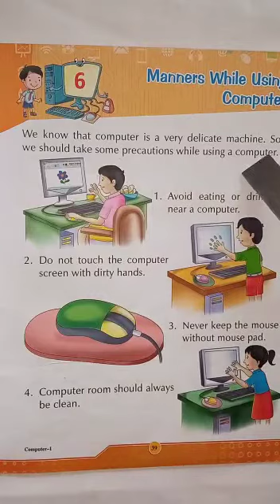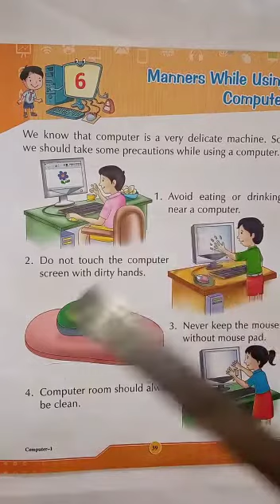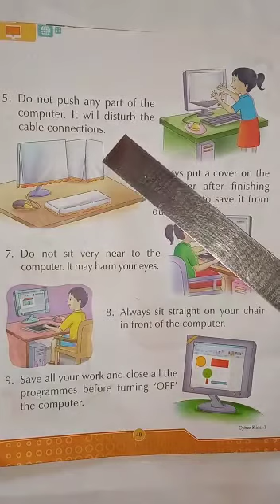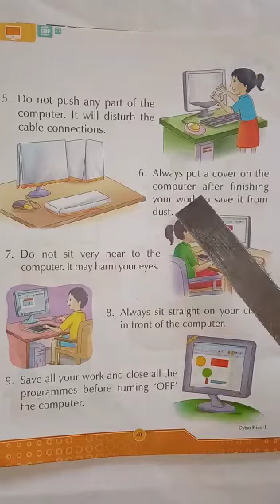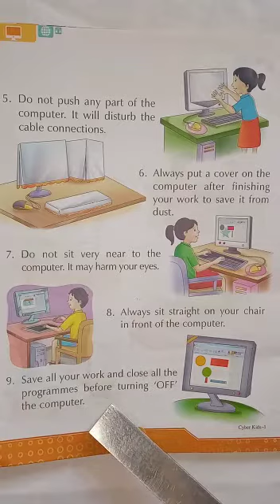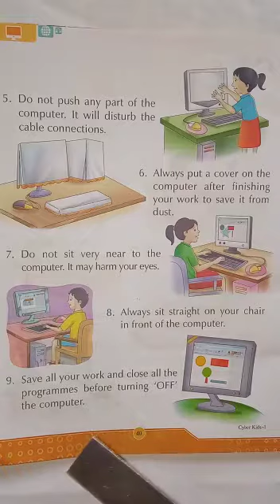Computer, Class-1st, Manners While Using Computer by Pooja Maurya